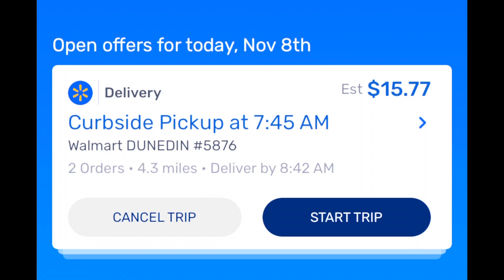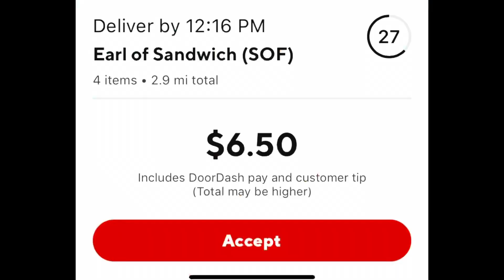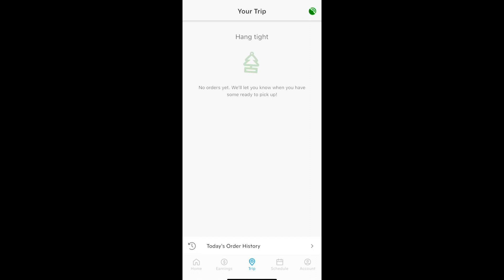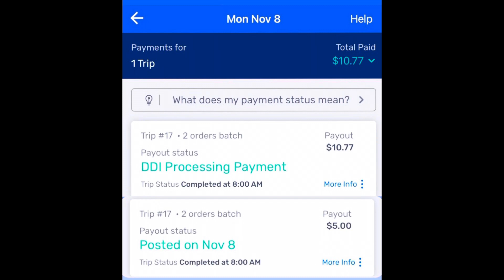What Can You Order From GoPuff | I Went Home Early | Self Care First | Spark | DoorDash | Cornershop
I work off and on Monday, with multiple apps but due to some much needed self care, I ended my shifts early & went home. I did an order with Walmart Spark, Cornershop, & DoorDash and then came back later for a scheduled GoPuff shift. There were too many drivers on but I still had an overall decent day.

                   GigMom838.com

GRIDWISE-Download the #1 rideshare and delivery driver assistant and boost your gig driving earnings by up to $300/week!

UPSIDE - I love this app, Get Upside, for saving on gas. I've gotten $60+ so far. My code 858K8 gets you a 15¢/gal bonus

GAS BUDDY - I'm offering you the biggest everyday savings on gas anywhere.

👉🏼RECOMMENDED PRODUCTS👈🏼

Pepper spray & taser kit

IKEA Bags

Light headband

SPARK - Hi, sign up to be a Spark driver at the
Once approved, install the Spark Driver app and complete the in-app setup using my referral code “TKH16FVH” so that we can both earn a bonus once you complete enough Spark trips!

HANDY- Apply to be an independent contractor on the Handy platform with my

COURIAL - Join me as a Courial and make up to $30/hour. Plus, we both receive $333 bonus after you complete your first 111 offers!

Use my name: Toni King

AMAZON FLEX
Currently there are no referral incentives that I am aware of, but this is the link to sign up. IF they ask about who referred you, feel free to use my name, Toni King!!

FIELD AGENT - Hi!  I've been enjoying making extra cash and trying new products in the Field Agent App and I thought you would too!

UBER - I just invited you to drive with Uber. Sign up and earn $640, guaranteed, after completing your first 100 trips. See how.

INSTACART - Hey! I shop for Instacart, a flexible way to earn money while shopping and delivering groceries!

MERCHANDISER - Earn money with your smartphone by completing small projects at local stores.

SHIPT- ask for my shopper id for special bonuses!